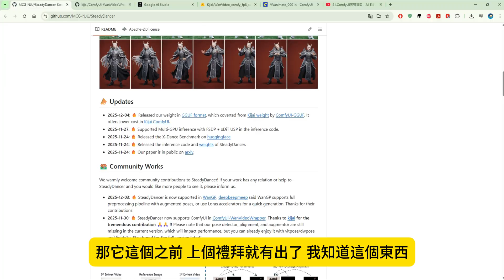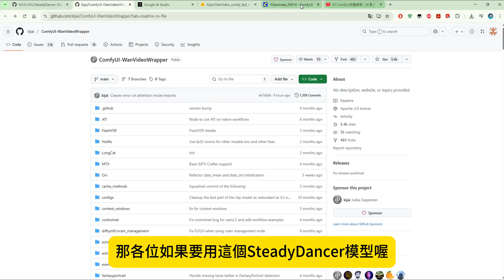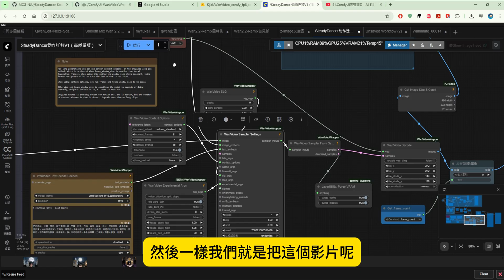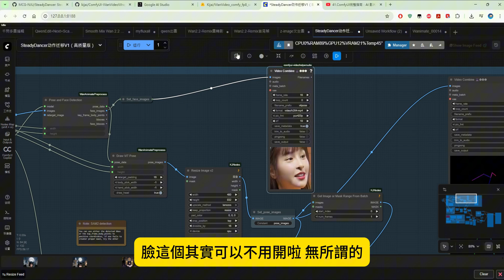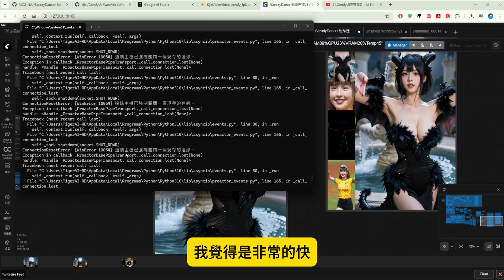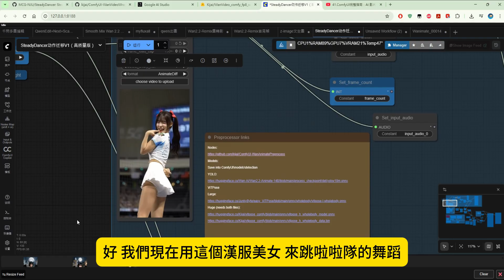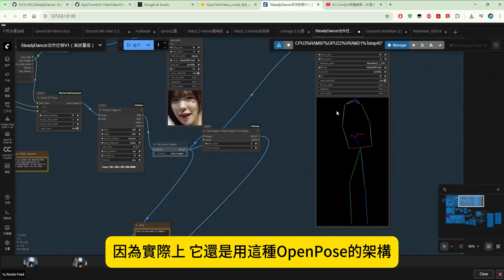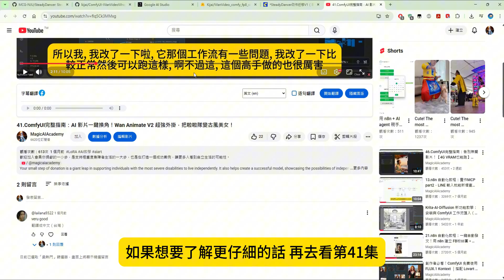49.ComfyUI完整指南：超越 WanAnimator？SteadyDancer 全身動態遷移教學!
49.ComfyUI完整指南：超越 WanAnimator？SteadyDancer 全身動態遷移教學!
開箱 ComfyUI 最新的 SteadyDancer 黑科技。不需要複雜的後製，只要一張靜態照片加上一段參考影片，就能讓靜態人物完美復刻真人舞步。
**✨ 影片重點：**
*   **低顯存福音**：使用 16G 量化模型，家用顯卡即可運行。
*   **背景超穩定**：相比 WanAnimator，背景可全部替換，無需手繪遮罩。
*   **各種風格通吃**：真人、動漫風格皆可應用。
*   **生成速度快**：實測 6 秒影片（182幀）僅需約 7-8 分鐘。